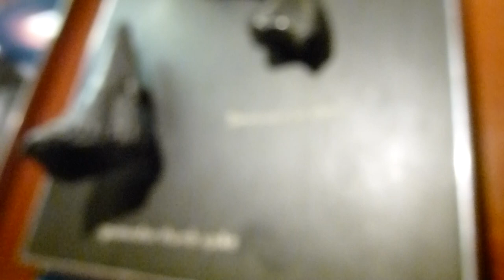Natural History Museum - Iguanodon Dinosaurs - Náttúrugripasafn - Náttúrusögusafn - Ferðalag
Natural History Museum -  Iguanodon Dinosaurs -  Dinosauria  - Náttúrugripasafn -  Náttúrusögusafnið í London - Skoðunarferð - Ferðalag - Risaeðlur - Fornlíffræði.  Gengið um sali safnsins.

Risaeðlur (fræðiheiti: Dinosauria) voru hryggdýr sem drottnuðu yfir landrænu vistkerfi Jarðar í meira en 160 milljónir ára. Þær komu fyrst fram á sjónarsviðið fyrir um 230 milljónum ára. Í lok Krítartímabilsins fyrir 65 milljónum ára varð hamfaraatburður sem að olli útdauða þeirra og þar með endalokum yfirráða þeirra á landi. Fuglar nútímans eru taldi vera beinir afkomendur risaeðlanna. Síðan leifar fyrstu risaeðlunnar fundust á 19. öld hafa steingerðar beinagrindur þeirra dregið að sér mikla athygli á söfnum um víða veröld. Risaeðlur eru orðnar nokkurskonar hluti af heimsmenningunni og ekkert lát virðist vera á vinsældum þeirra, þá sér í lagi á meðal barna. Fjallað hefur verið um þær í metsölubókum og kvikmyndum á borð við Jurassic Park (Júragarðurinn), og eru nýjustu uppgötvanir varðandi risaeðlur reglulega birtar í fjölmiðlum. Orðið dinosaur er einnig notað óformlega til að lýsa hverskyns forsögulegum skriðdýrum eins og pelycosaur Dimetrodon, hinum vængjaða pterosaur, og vatnaskriðdýrunum ichthyosaur, plesiosaur og mosasaur, þrátt fyrir að engin þeirra séu í raun risaeðlur.

Hér er listi yfir latnesk heiti risaeðla og samsvarandi íslensk heiti þeirra.

Risaeðlur njóta sérstöðu í fornlíffræðinni vegna stærðar sinnar. Sumar tegundir urðu meira en 50 tonn að þyngd eða 50.000 kg.

Almennt er talið að finngálknið (Brachiosaurus) sé þyngsta risaeðlan, en það gat orðið allt að 55 tonn á þyngd og 25 m langt. Trölleðla (Supersaurus), sem var náskyld þórseðlubróður (Diplodocus), var hins vegar lengri eða um 42 m en líklega hefur hún vegið um 50 tonn og því verið nokkru léttari en finngálknið.

Mest hefur fundist af beinum, bæði heilum og brotnum, og stundum hafa fundist heillegir hlutar úr beinagrind og jafnvel heilar beinagrindur. Út frá slíkum leifum er oft unnt að komast að ýmsu um útlit dýranna, að minnsta kosti í megindráttum, og má í því sambandi benda á að á beinunum eru oft vöðvafestingar sem geta gefið upplýsingar um legu og stærð vöðva og í þeim eru einnig op og rör fyrir æðar og taugar. Í kjálkum má oft sjá tennur, sem gefa upplýsingar um tanngerðir og mataræði dýranna, og stærð augnatófta getur sagt til um augnastærð og stærð nasaröra um nasaop. Horn á hauskúpum varðveitast yfirleitt frekar vel. Þá hafa einstaka sinnum fundist hlutar úr vöðvum og húð dýranna, einkum þeirra sem hafa grafist í mjög fínkornótt setlög, og saurkúlur geta gefið ýmsar upplýsingar um meltingarfærin og fæðuna. Einnig hefur fundist talsvert af eggjum sumra þessara dýra og jafnvel heilu hreiðrin, til dæmis frá horneðlu í Mongólíu. För eftir heillegar risaeðlur eða hluta úr einstaka dýrum hafa stundum mótast í setlögin sem leifar þeirra finnast í og markar þá fyrir útlínum dýranna. Fótspor eftir risaeðlur hafa fundist hér og þar og stundum má af formi þeirra og dýpt ráða í stærð og jafnvel þyngd dýranna, og einnig geta sporin sagt okkur til um hvort dýrin fóru saman í hópum eða voru einfarar. Þannig má til dæmis sjá að sumar af stærstu jurtaætunum fóru saman í hópum og höfðu þá ungviðið inni í hring fullvaxinna dýra.  :

Risaeðlur (Dinosauria) teljast til skriðdýra (Reptilia) og eru flokkaðar í tvo ættbálka: eðlunga (Saurischia) og flegla (Ornithischia). Munurinn á þessum ættbálkum er fyrst og fremst í lögun beina í lendargrind, eins og fram kemur í latnesku heiti þeirra. Eðlungar eru með lendarbyggingu eins og núlifandi skriðdýr, en fleglar hafa lendarbyggingu fugla.